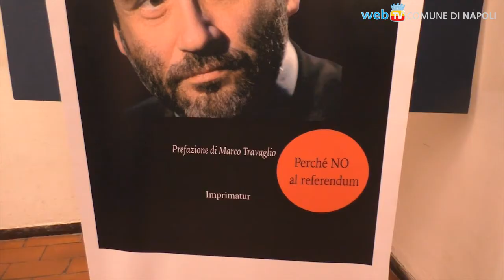"La Costituzione non è un giocattolino in mano a Renzi"